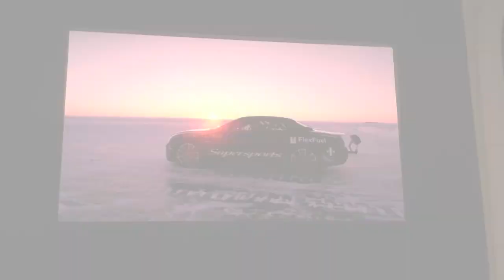Volkswagen All Brands Show, Geneva 2011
Volkswagen Alles Markes Geneva 2011